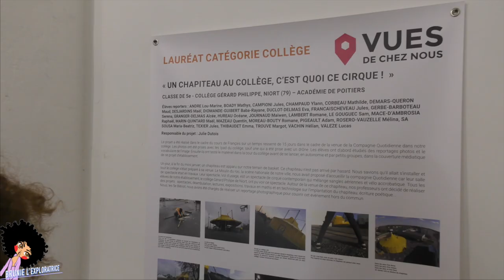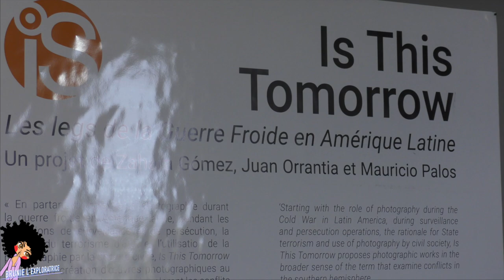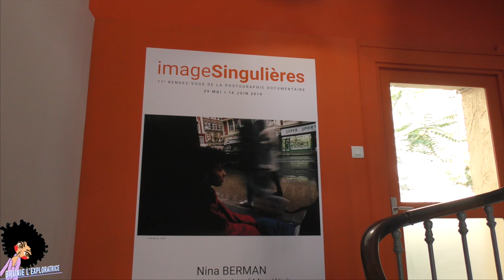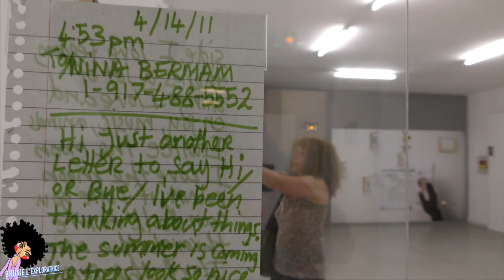IMAGESINGULIÈRES & Brunie l'Exploratrice (Sète)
Pour la 11ème édition de la photographie documentaire à Séte, avec la blogueuse "BRUNIE L'EXPLORATRICE" pieds-nus dans la ville...